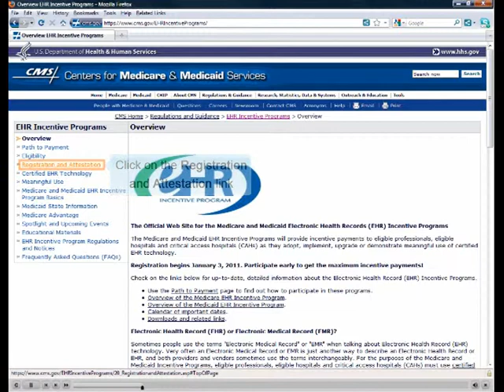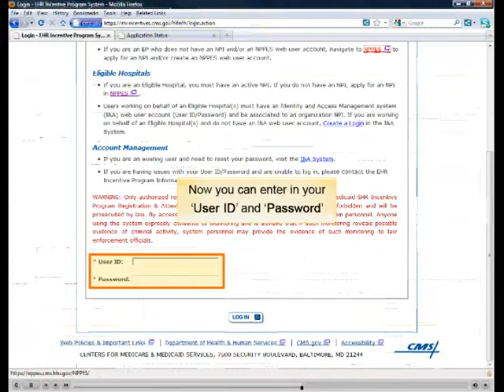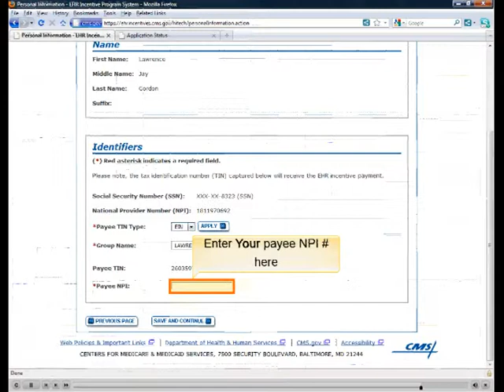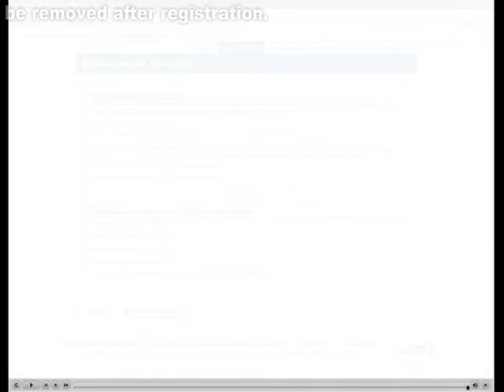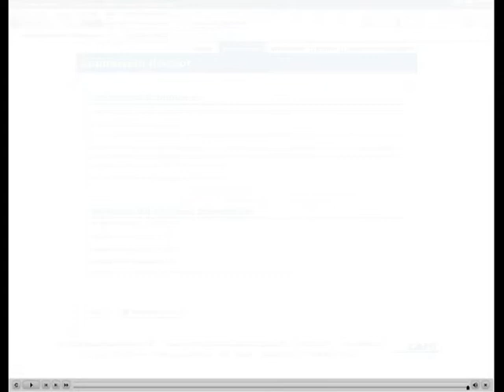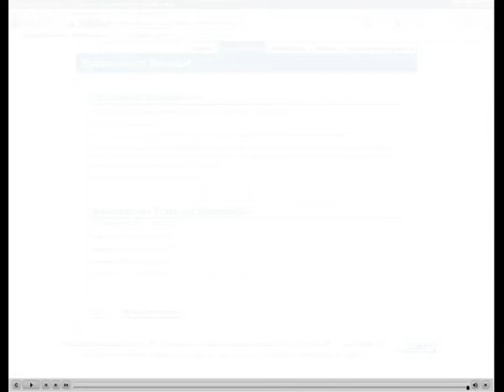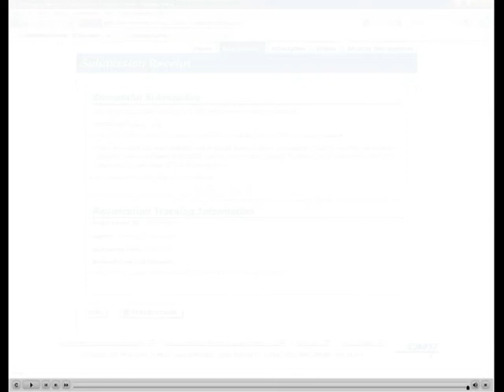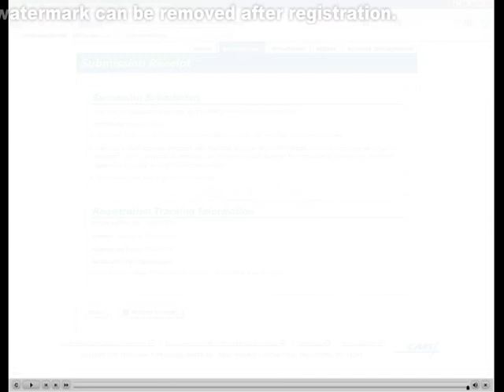EHR Incentive Program Registration w no controls